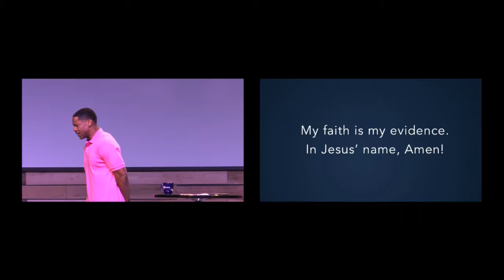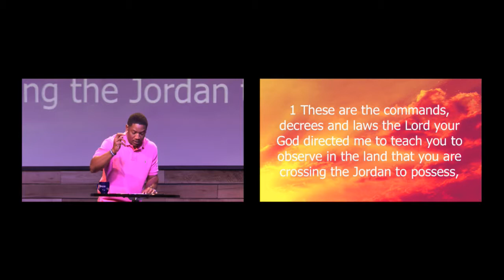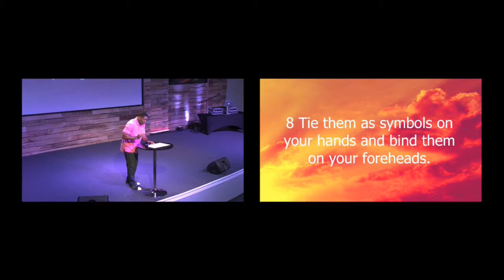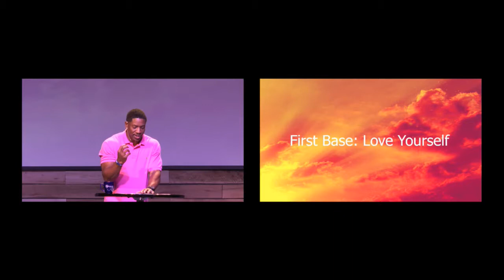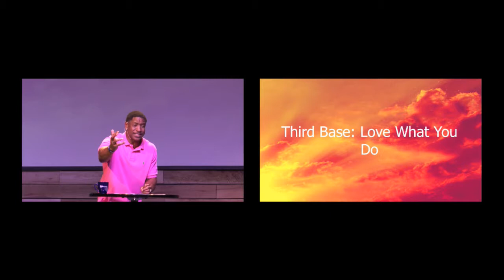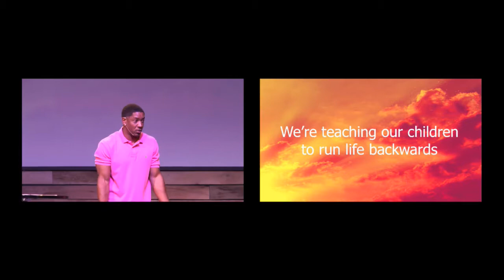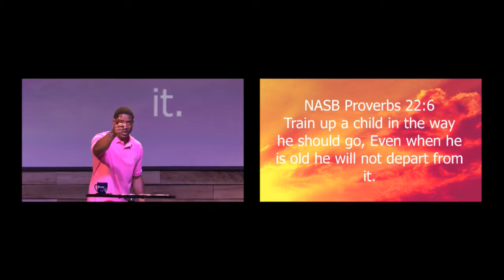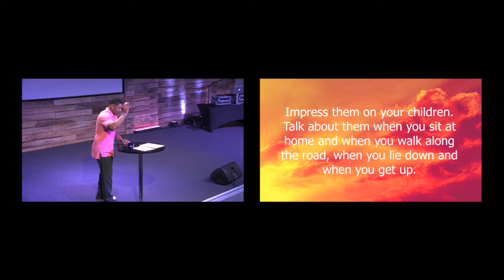All-Star Kids Pt 1